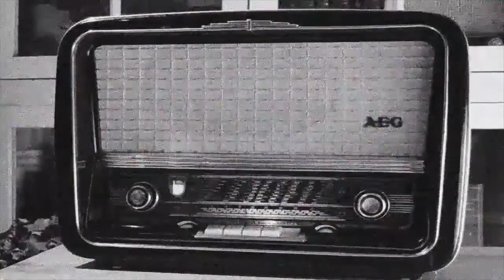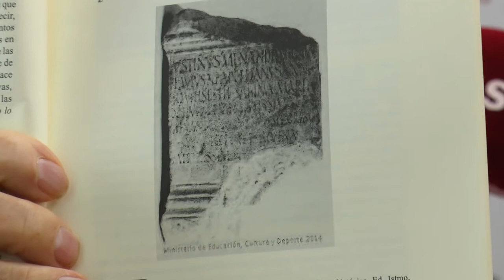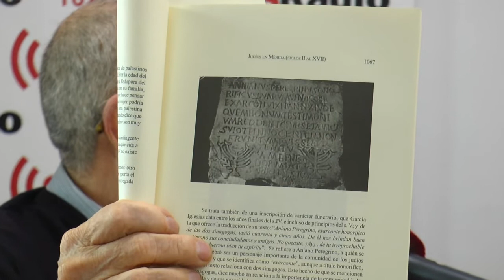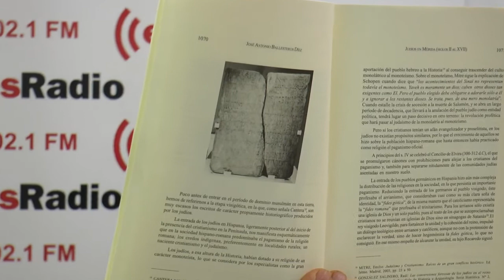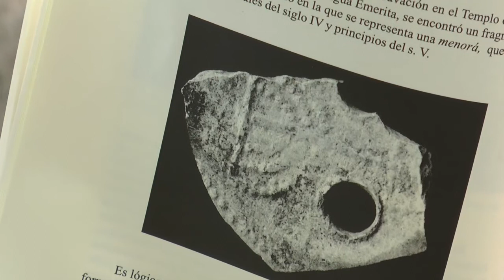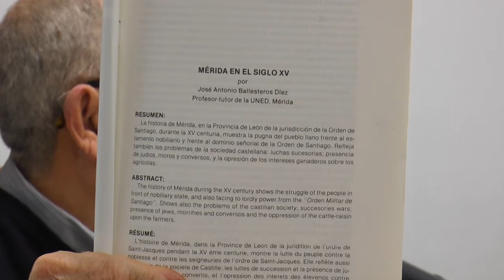TVEX 20-01-20 TERTULIA CON EL HISOTRIADOR BALLESTEROS